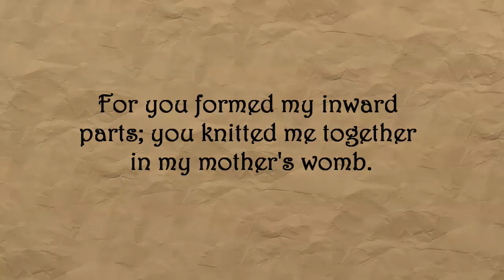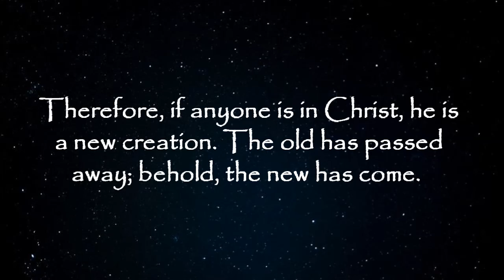Brittany Pollock's Testimony